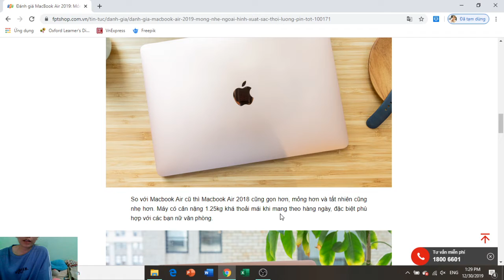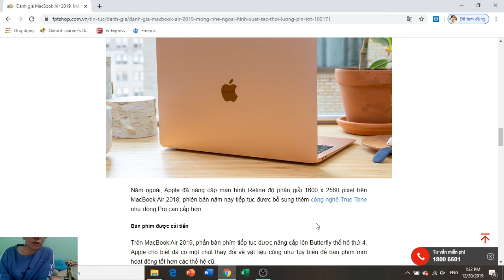Đừng bỏ lỡ siêu phẩm đến từ apple